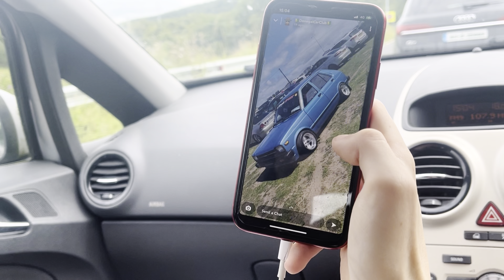UGD Bundoran 2022